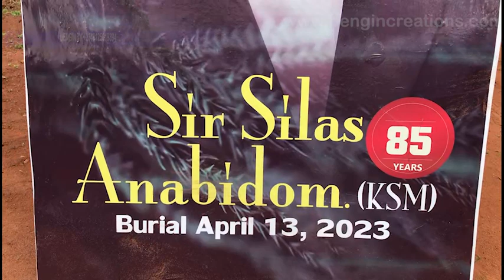THE FINAL RITES TO SIR. SILAS ANABIDOM.....The Cow killing and Vigil Mass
The Burial video of Sir. Silas Anabidom. The preparations and the vigil mass.